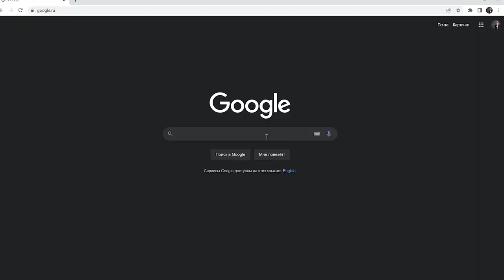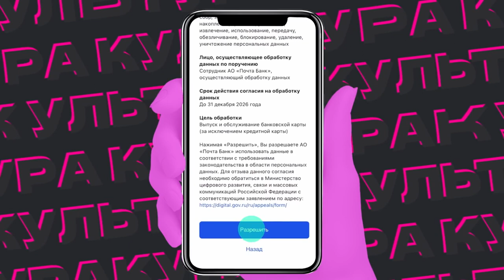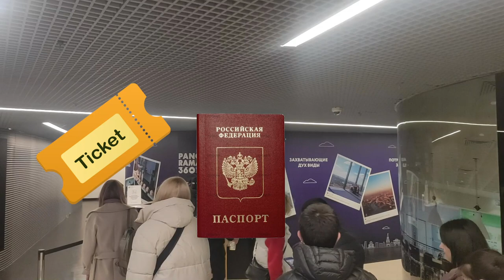На смотровую площадку в Москва-сити бесплатно по Пушкинской карте!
Всем привет!
В этом видео поделюсь с вами возможностью посетить Смотровую площадку в Москва-сити с безлимитным мороженным, музеем мороженного и шоколадной фабрикой.
Пушкинскую карту можно оформить людям в возрасте от 14 до 22 лет.

Чтобы подтвердить аккаунт вам понадобится приложение банка, от себя рекомендую Tinkoff Black, если оформите по моей реф-ссылке получите бесплатное обслуживание НАВСЕГДА

Если что, аккаунт в гос услугах можно подтвердить визитом в МФЦ, но как по мне уж лучше через банк

🦉Owl Coding Community🦉
💻Telegram💻 - Более частые новости по разработке Creplace, backstage с создания видео и информация о их выходе
💬Discord💬 - Присоединяйся к Owl Coding Community
Максим Демидович - 3D Artist (конечная заставка)
BY Андрей Соколов

Большое спасибо, что ты это читаешь)